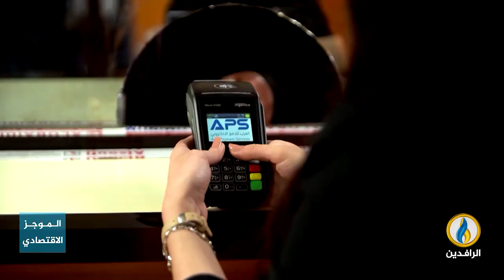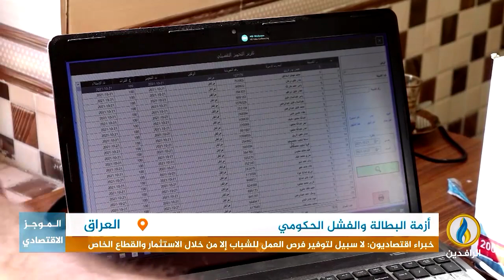أبرز الأخبار الاقتصادية على قناة_الرافدين ليوم الأحد في